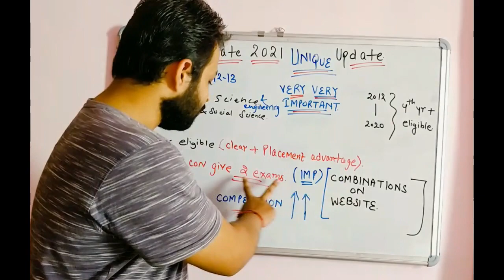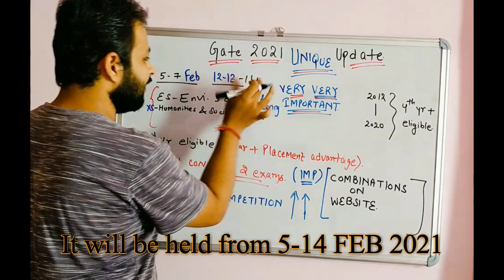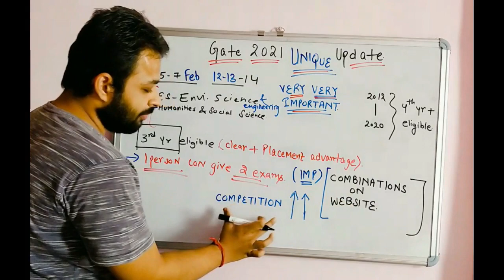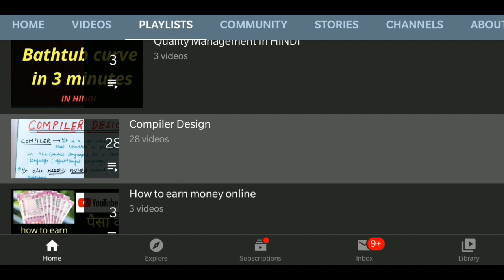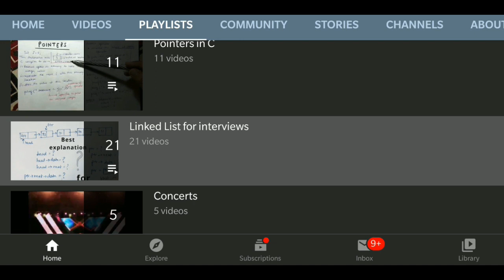GATE 2021 Eligibility Criteria Changed || New Streams in GATE 2021 || GATE 2021 dates released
GATE 2021 ELIGIBILITY CRITERIA CHANGED
gate 2021 Eligibility
Gate 2021 notice
GATE 2021 NEW Updates

There are videos related to various topics !
Do check them out guys!